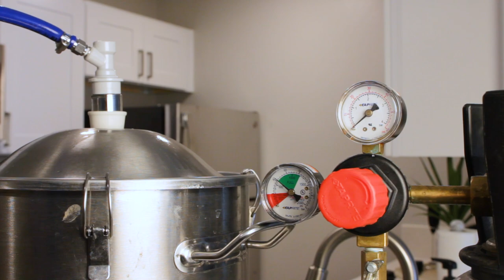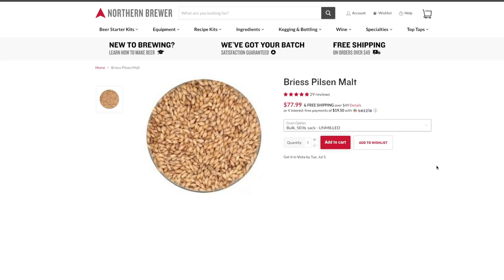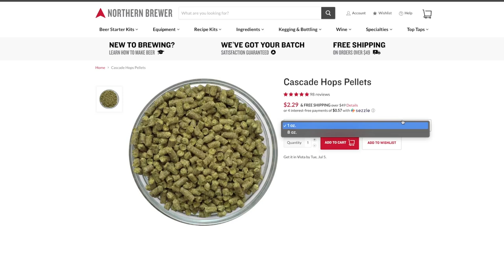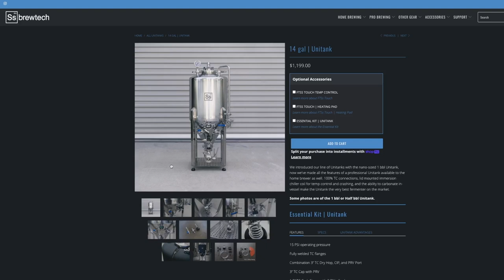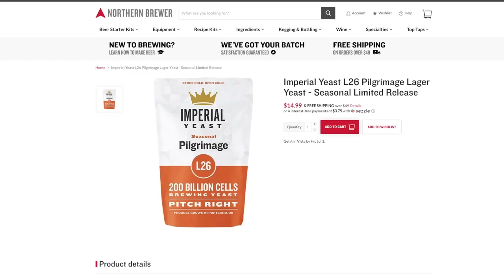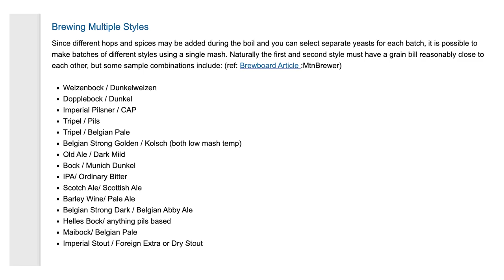Can Home Brewing actually SAVE MONEY?!? 💰💸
Looking for ways to save money while brewing your own beer at home? I got 4 things you can do today to start saving that sweet sweet cash!

Brewing Equipment

0:00 Intro
0:26 Money?
1:13 Tip 1
2:16 Tip 2
3:54 Tip 3
4:56 Tip 4